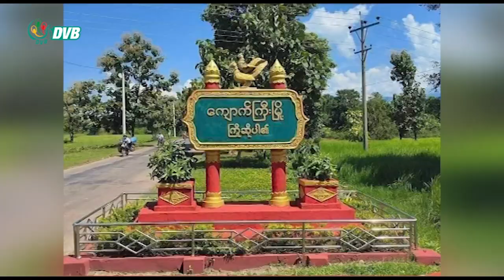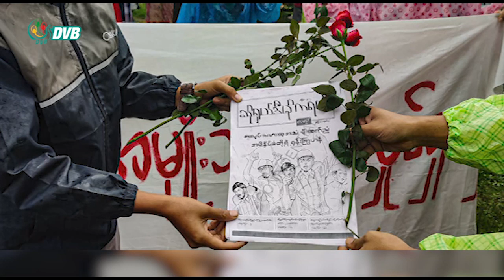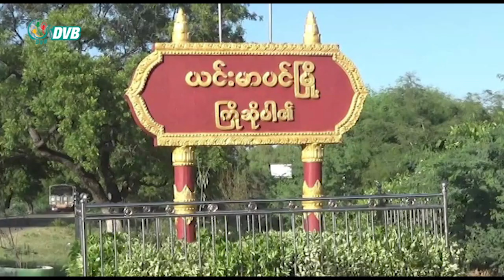DVB Digital ညနေ ၃ နာရီ သတင်း (၁၁ရက် ဇူလိုင် ၂၀၂၂)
- ပဲခူးတိုင်း ကျောက်ကြီးမြို့နယ် အင်းနက်ရွာမှာ စစ်ကောင်စီတပ် နဲ့ KNLA တပ်တို့ တိုက်ပွဲပြင်းထန်နေ။
- ယင်းမာပင်ခရိုင် မြို့နယ်အချို့က ကျောင်းများတွင် NUG ၏ အတန်းတင်စာမေးပွဲကျင်းပ။